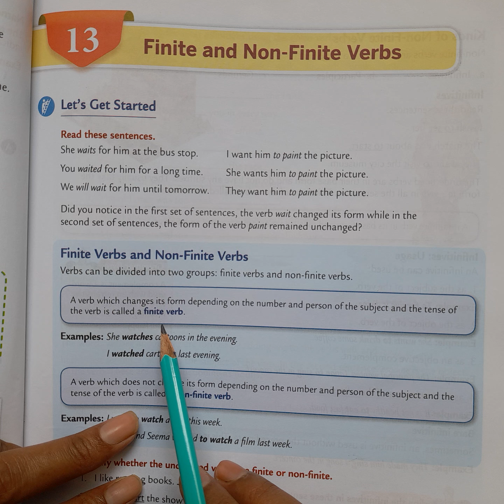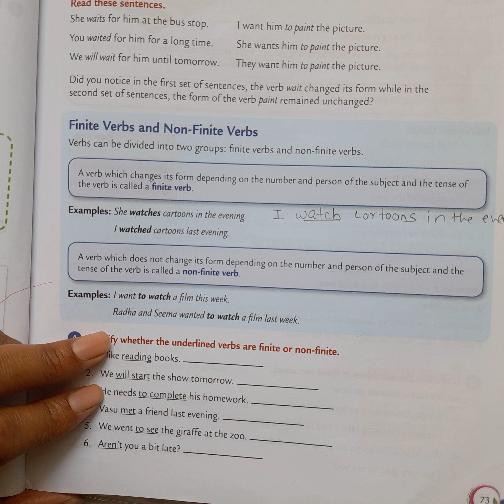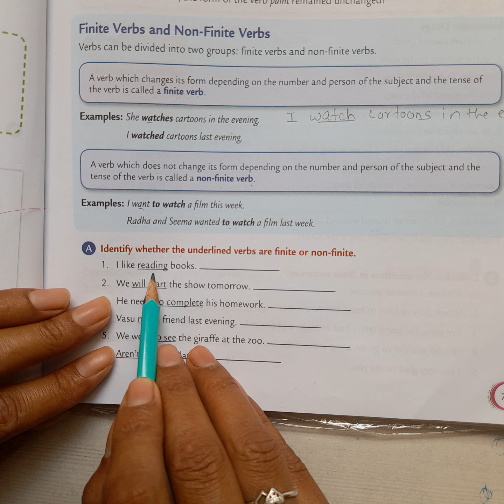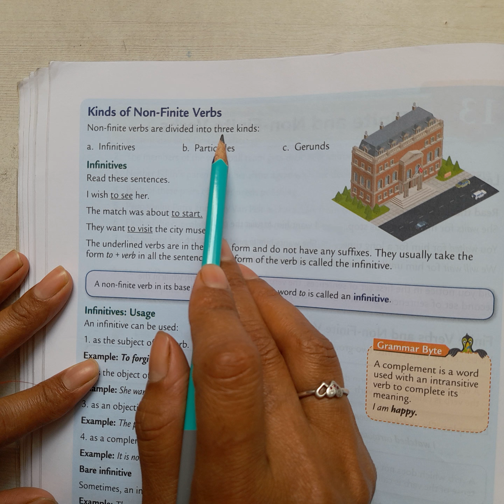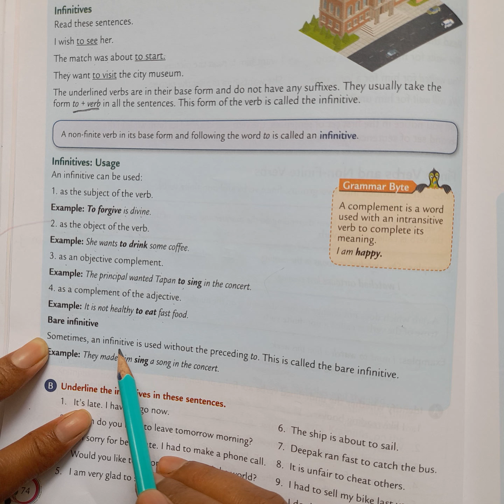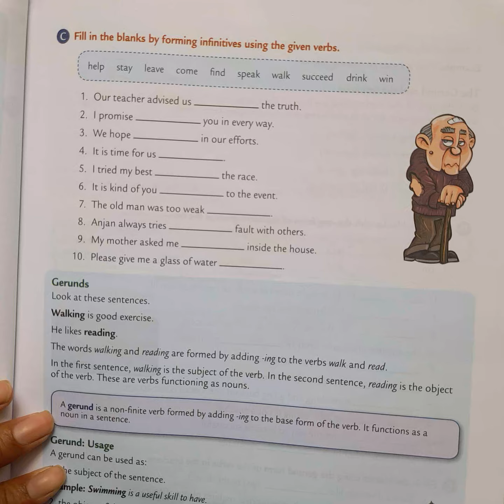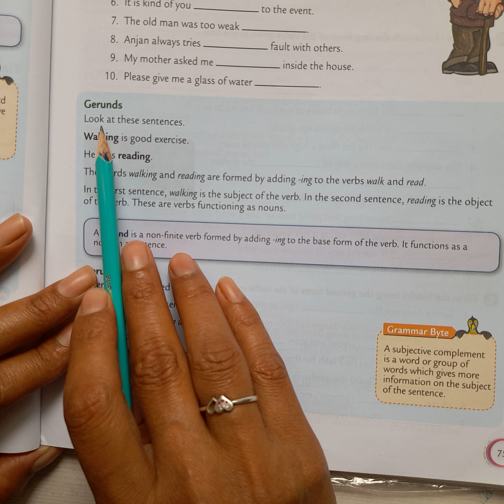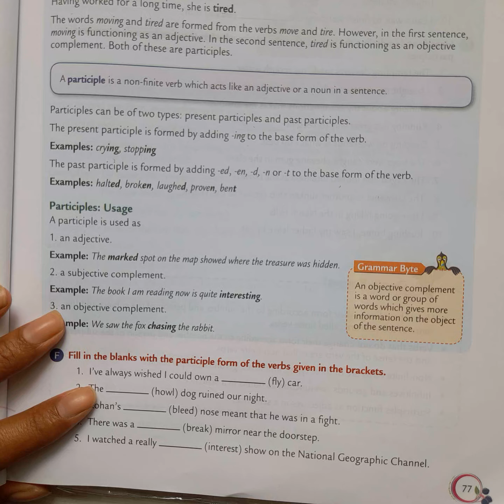Finite and Non Finite Verbs |English Grammar Finite and Infinite verb Verb in English Grammar